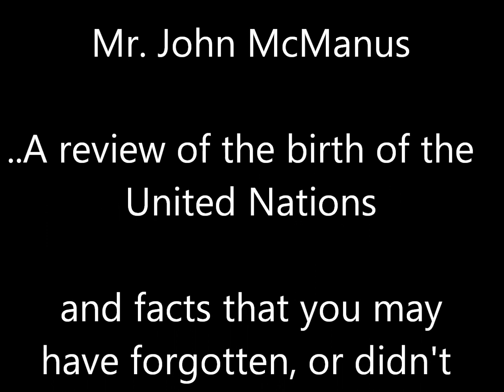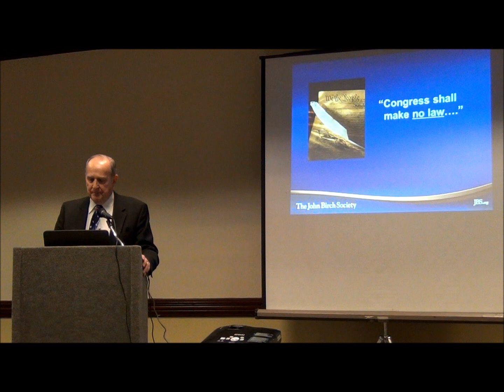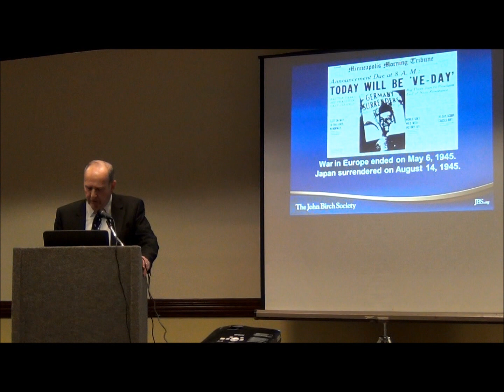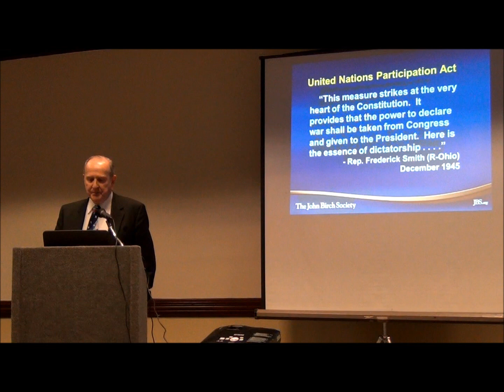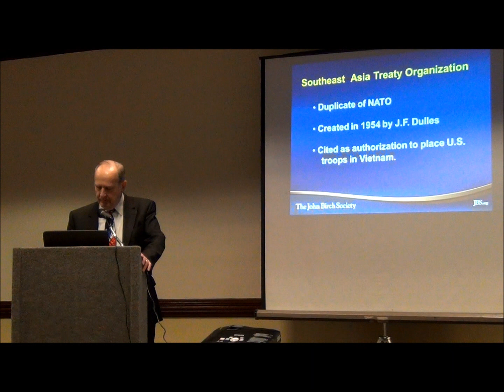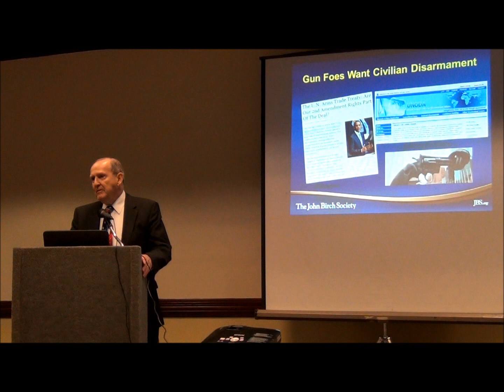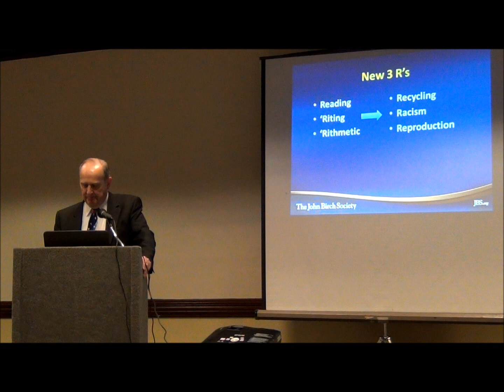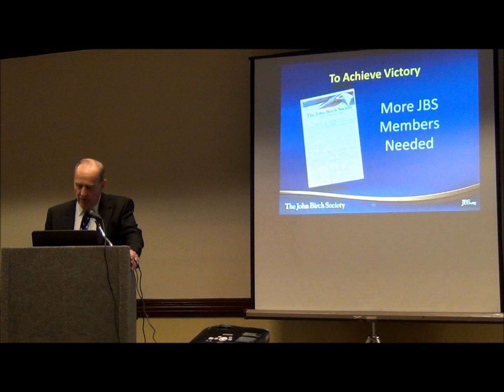John McManus on the UN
The John Birch Society (Dallas Business & Professional chapter) presents Mr. John McManus.
Mr. McManus reviews facts of the birth of the United Nations through to modern day.  These facts that you never knew, or may have forgotten about,  will educate and awaken one's sense of sovereignty, or the lack of it!
Why do we need to be involved in the United Nations?